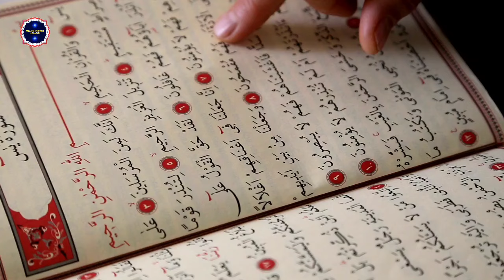Kisah Mualaf || Annika Wanita Asal Jerman Mencari Ketenangan Hidup Baru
Annika, berasal dari Jerman ia masuk Islam pada Februari 2017. Bermula
ia menjadi tertarik pada Islam di usia yang sangat muda,  saat berumur 14 tahun.

Ia memiliki seorang sahabat gadis Turki di kelas dan gadis itu sering berbicara tentang Islam dengan nya karena annika sangat terpesona karenanya.

annika selalu punya banyak pertanyaan tentang agamanya, tetapi dia tidak bisa menjawab semuanya, karena pengetahuannya tidak cukup.

Suatu hari gadis itu mengatakan kepada annika, bahwa harus membaca al Qur'an. Jadi ia mulai membaca al Qur'an dan belajar lebih banyak tentang Islam.

annika mengatakan sedang mencari arti kehidupan. Saya selalu bertanya pada diri sendiri kenapa kita hidup dan apa arti dari hidup ini. Saya percaya pada Tuhan, tetapi tidak pada agama tertentu.

Saya Kristen, tetapi hanya di atas kertas. Saya tidak merasa nyaman dalam Kristen, saya hanya tidak memiliki agama ini dalam hati saya.

Aku tidak bisa merasakan dekat dengan Tuhan di sana. Saya mencari agama yang dapat menjawab semua pertanyaan saya dan dengan mana saya dapat diidentifikasi.

Agama Islam membuat yang paling masuk akal bagi saya dan seiring waktu saya bisa mengidentifikasi diri dengan agama ini.

Suatu hari teman muslimku membawaku ke masjid dan malam itu mengubah segala hidupku.

Saya merasakan begitu banyak cinta dan kehangatan di masjid, tetapi yang paling penting saya merasakan kedekatan dengan Allah.

Malam itu saya tahu saya ingin memeluk agama tetapi butuh beberapa saat untuk benar-benar melakukannya karena saya takut reaksi keluarga dan teman-teman saya.

Kemudian saya akhirnya memeluk Islam pada Februari 2017 di usia 15 tahun dan tiga minggu kemudian saya mulai mengenakan hijab.( @MujahadahIslam)